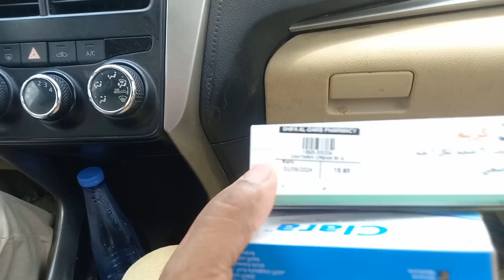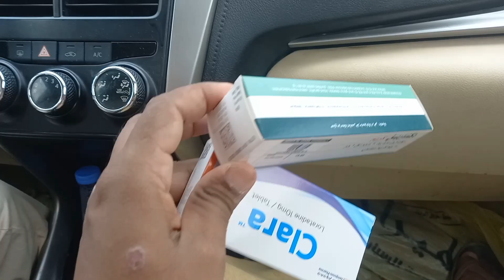आज मुझे हॉस्पिटल जाना पड़ा l saudi arab hospital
Asna vlog
mote Kumar vlog
shadab jakati
vijay riya vlogs
manoj dey
manoj dey vlogs
arbaaz vlogs